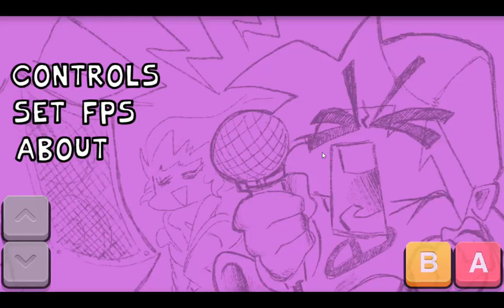SAIU NOVO FRIDAY NIGHT FUNKIN ANDROID HITBOX ATUALIZADO ( VERSÃO IMPOSSÍVEL)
VEJA NESSE VÍDEO -NOVO FRIDAY NIGHT FUNKIN ANDROID  HITBOX ATUALIZADO ( VERSÃO IMPOSSÍVEL)